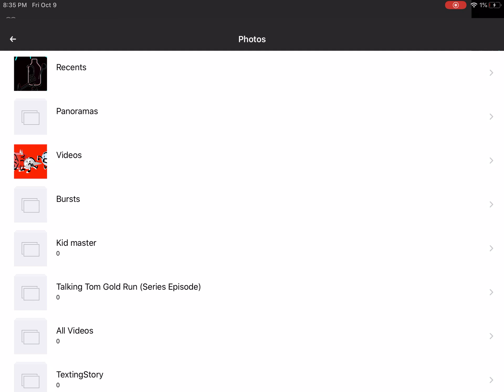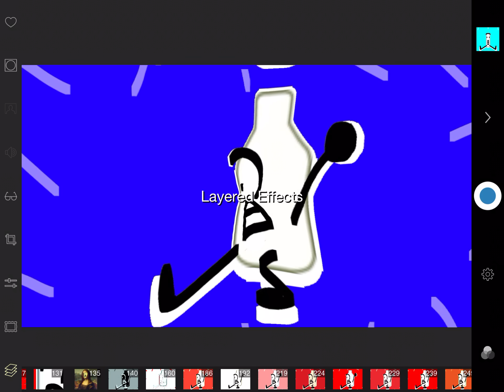How to make My First Preview